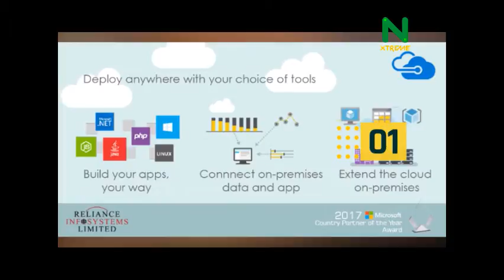NXTech: Reliance infosystems and Microsoft to organize Fintech 2017 workshop (SEE MORE).